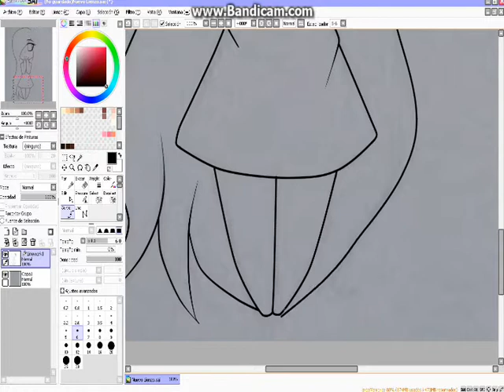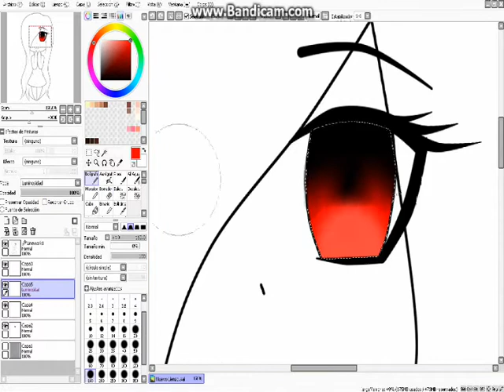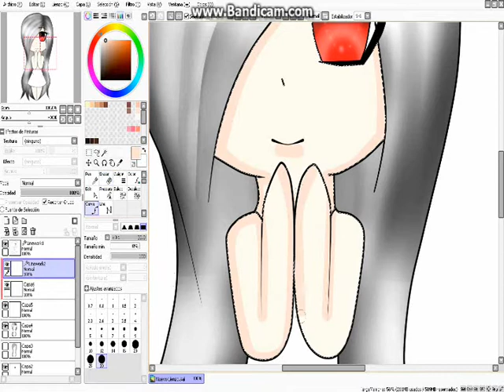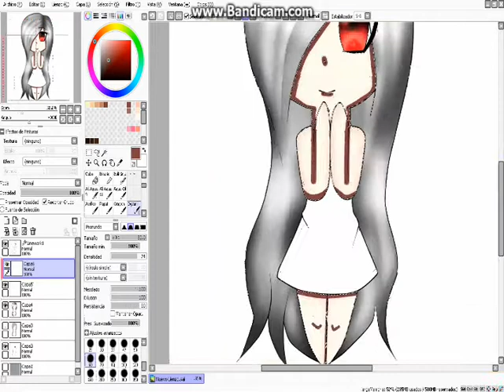[Speedpaint] Chibi Alice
Aquí otro y probando nuevas cosas 3